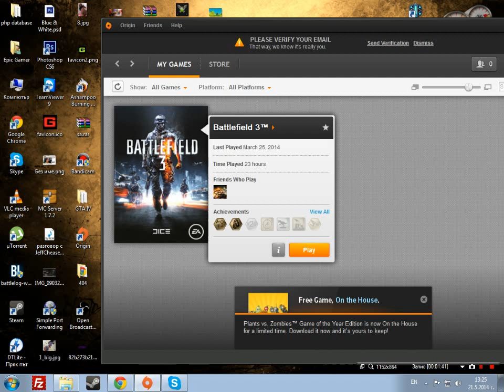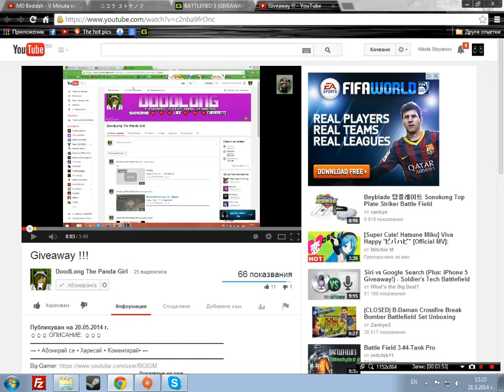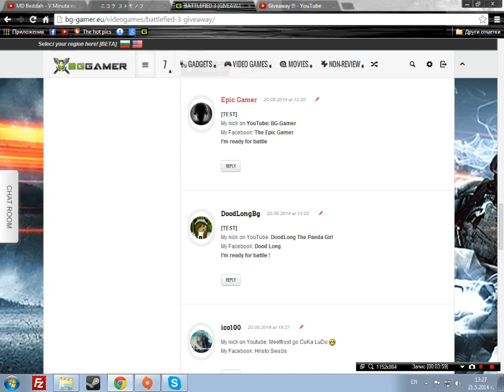Без скрито-покрито в Giveaway на Battlefield 3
How to participate?
1. Like Facebook Page
 3. Share this page
4. Comment "I'm ready for battle".
5. Send your Facebook and YouTube Nickname